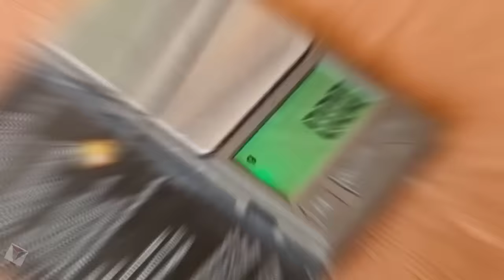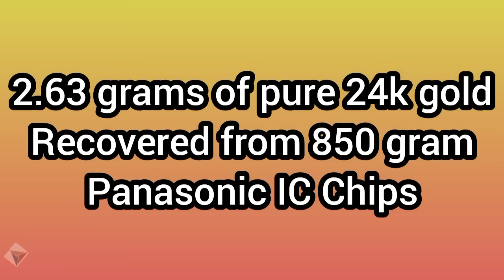Panasonic IC Chips Gold Recovery | Recover Gold From IC Chips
Hello Viewers,
In this video, we are showing you how to recover gold from Panasonic IC Chips. Here we applied the ashing method. Which is better than the wet ashing process.